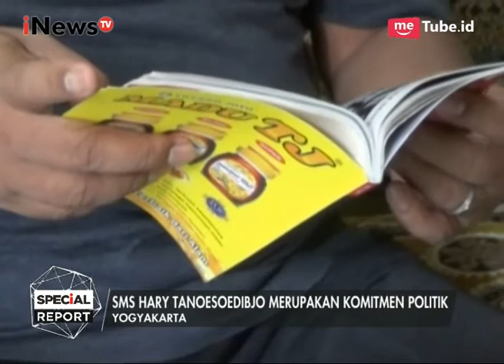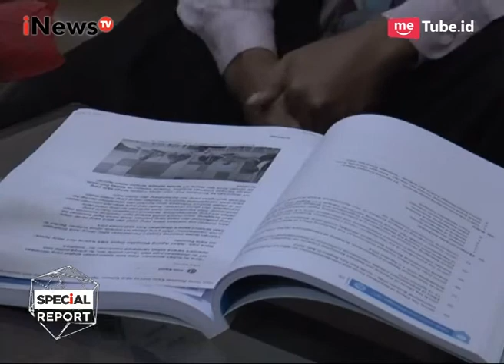Ahli Hukum Katakan Banyak Penegak Hukum Salah Gunakan Kekuasaan Dalam SMS HT - Special Report 10/07